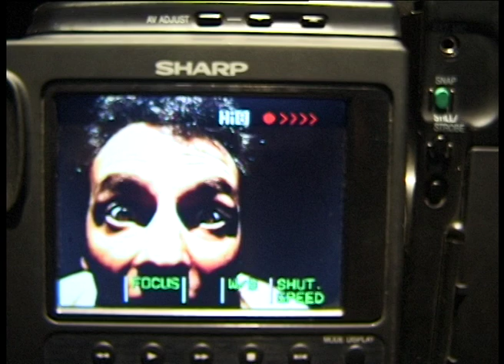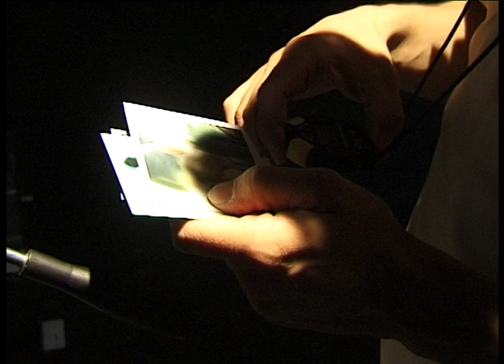20min (I)_LUXUSBERLIN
Erster Teil der Performance von Luxusberlin (Busch, Engel, Jahn) am Theater Am Halleschen Ufer, Berlin, 1996. Nach dem Film "The Killing Of A Chinese Bookie" von John Cassavetes - und inspiriert von "Lost Highway" von David Lynch. Im ersten Teil werden Videos und Audiotracks produziert, die im Zweiten Teil der "Story" unterlegt sind.